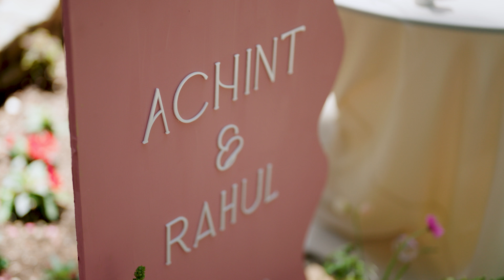Celebrating 8 Years of Love at Their Dream Wedding // Cinematic Wedding Film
Eight years of loving one another brought Achint and Rahul to the wedding of their dreams. Capturing the sweet moments of the day and the evening festivities was more than just documenting it on film. It was about preserving a love that has grown and thrived over the years!

Vendors
Caterer: Wylder Space @wylderspace
DJ: Big Fun DJ @bigfundj
Florist: Kat's Flower Affair @katsfloweraffair
Mandap Rental: GN Event Rental @gn_event_rental
Photographer & Photo Booth: Apollo Fotografie @apollofotografie
Rentals: Danny Thomas Party Rentals @dannythomaspartyrentals

We are storytellers and we know that your story is unique. Killer Creations produces wedding films that highlight your one-of-a-kind relationship with your family, friends and fiance. We invest the time to get to know you as a couple so we can create authentic films highlighting your story in a cinematic way.

We communicate with you throughout the process to help build timelines and ensure the wedding day flows smoothly and we can get the best possible moments during our time together. We’d love to hear more about your story and plans.

Destination Wedding Film & Photo — We follow where the love goes ❤️